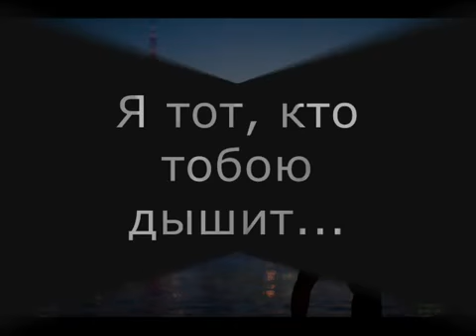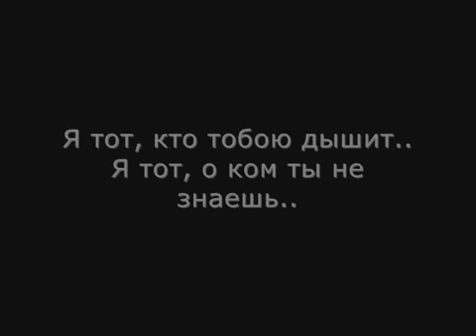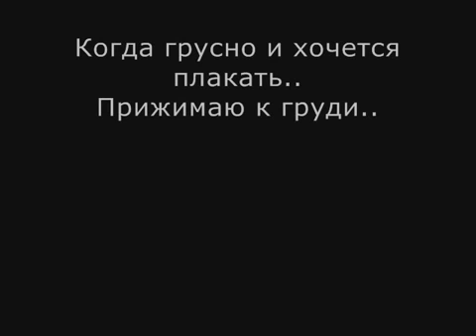Krec - Я тот,кто тобою дышит